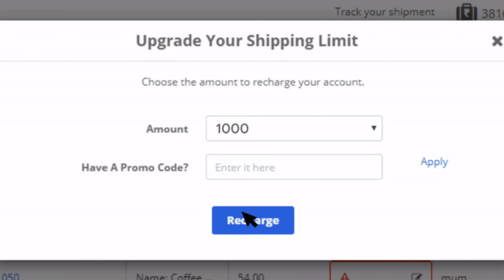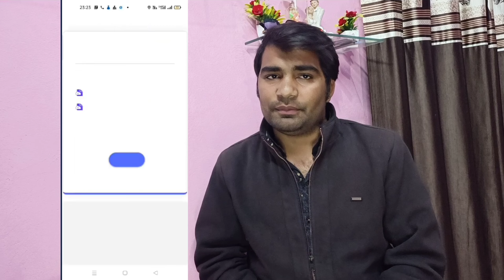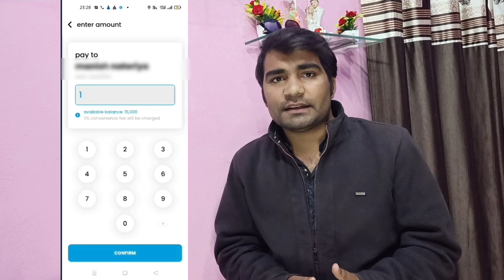Postpe card apply using mobile - free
Welcome to technical pariwar
flight mode internet data trick#postpe

how to apply for postpe card
post pe credit card eligibility
postpe card kaise apply karte hain mobile se
postpe app se paise kaise nikale
postpe emi and shopping process

kreditbee app se loan kaise lete hain full process